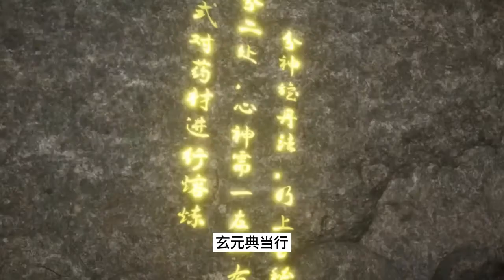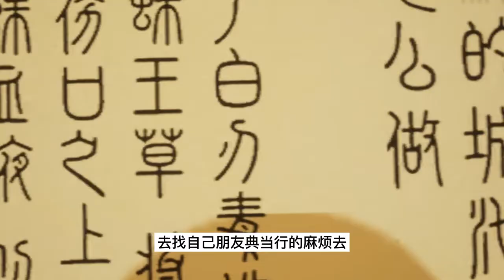武神主宰第515集私闯民宅